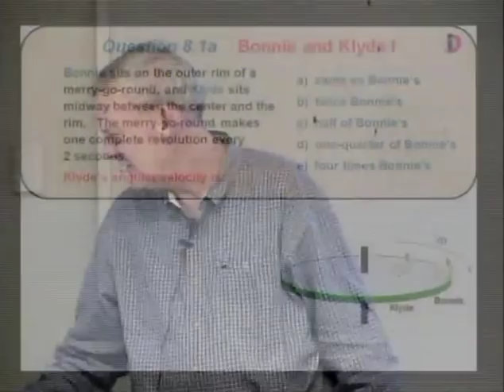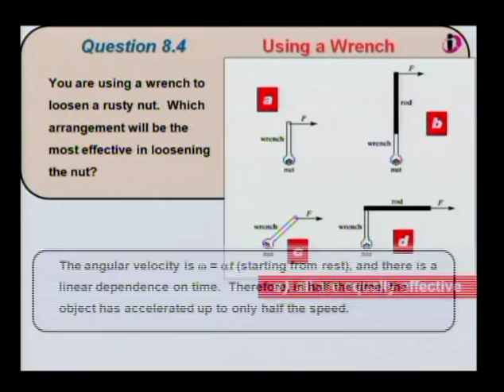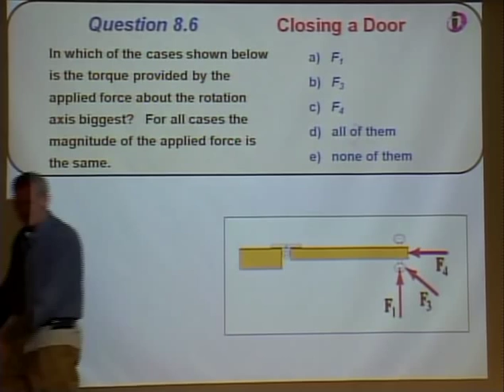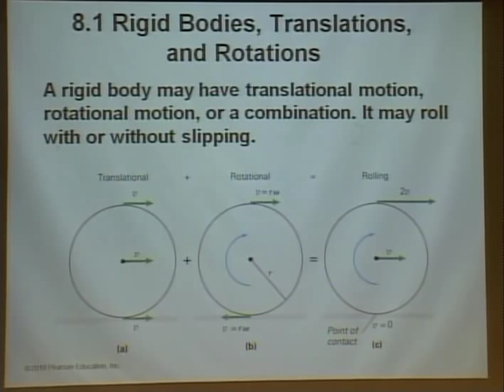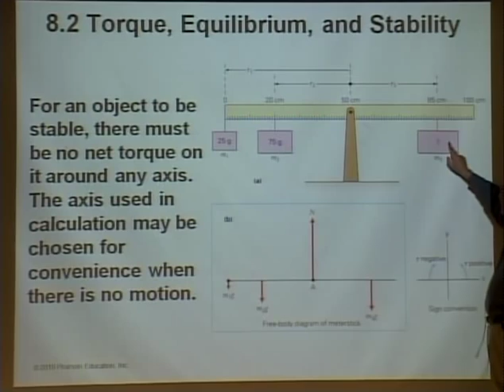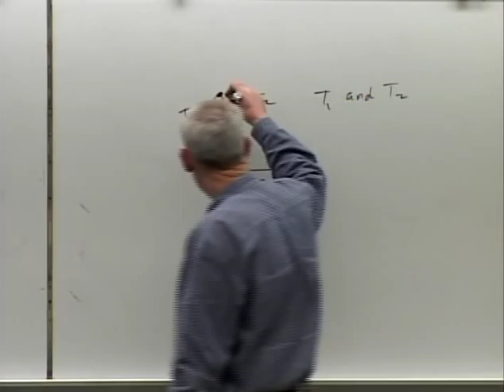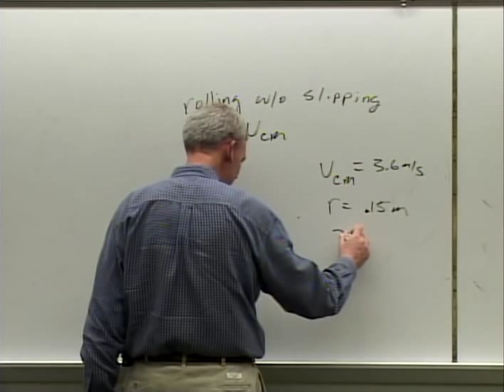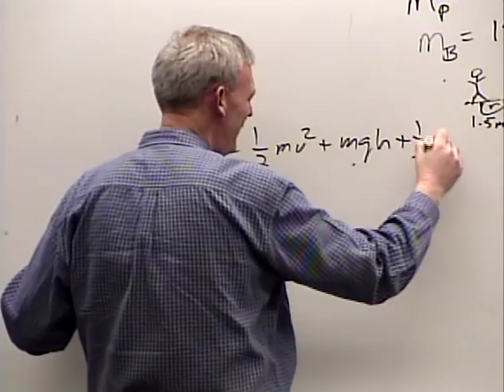Physics 210 - Lecture 19 - Rotational Dynamics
UMKC Physics Professor Robert Riggs discusses rotational dynamics, torque and equilibrium